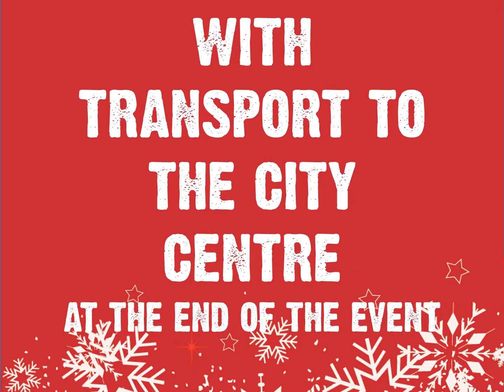AECC Christmas Parties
Bring your party to our party, with prices staring from £32.50